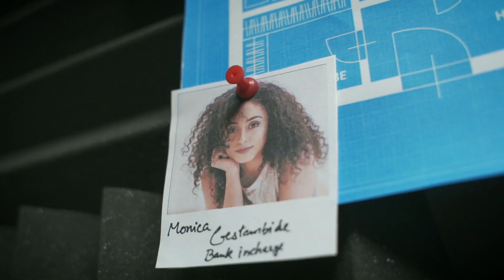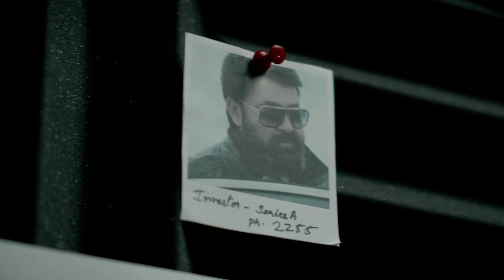SnorriCam RIG at Home | MoneyHeist Edition | Malayalam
This is a tutorial video on how to make SnorriCam/BodyRig with household items and a Tripod. We made a small spoof intro in the MoneyHeist theme. This is how I see lacasadepapel in English translation but still I'm in love with it.✌️. We had a lot of fun shooting it. I hope you guys like it.🍻please forgive my awful acting. Samadhana🙏🏼

Ultra-wide lens
Main Key Light
Main Mic
Tripod
My monitor
All-round lens: Sigma 24-70 f2.8 DG DN
Portrait lens
My secondary camera
My Gimgal